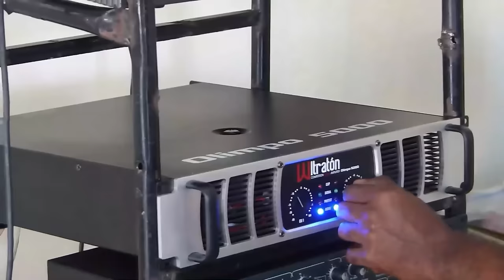Trataron De Comprarlo, No Cayó En El Gancho Y Da Boche Sutil A Mariasela: ¡El Caso Ricardo Nieves!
Ricardo Nieves al tocar el tema de Mariasela Álvarez como quien no quiere la cosa dejó caer una perla...   Acá mi reflexión al respecto. Espero sus comentarios y que compartan estos contenidos para hacer crecer nuestra comunidad.

3,500 por hora. Grabación a 1080. Entrega de material editado.

 día.

5,000 por cada video no mayor a 2 minutos.